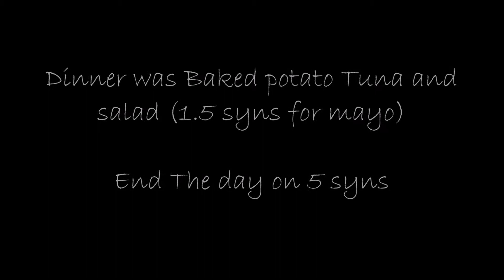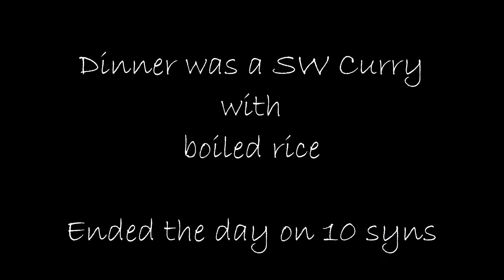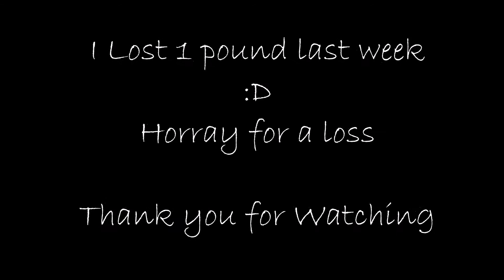Slimming World Food Diary & Update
I have choose to share my weight loss journey with YouTube. That means i have to do it now, right?

5 Days worth of food, i think i may have forgot some stuff. Its hard to remember to film everything you eat

Pintrest: @Madmentozoe